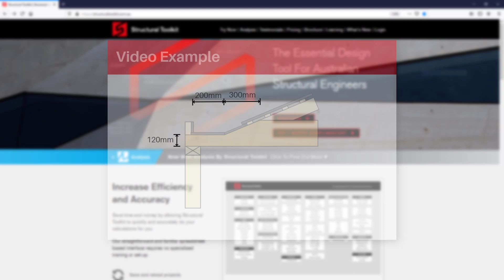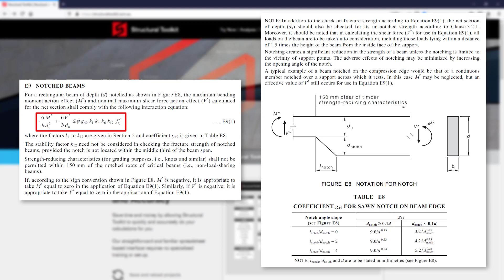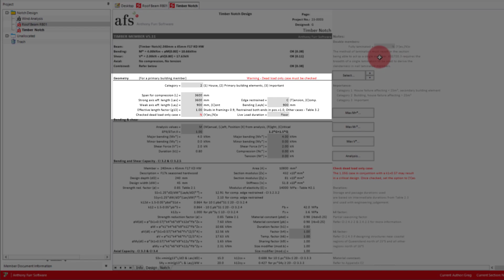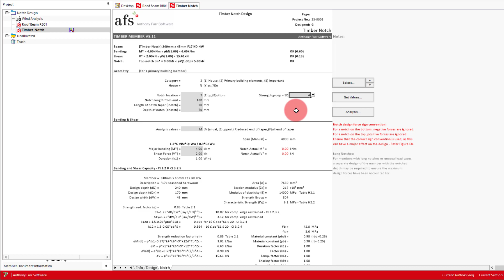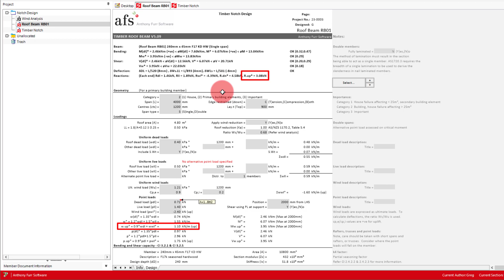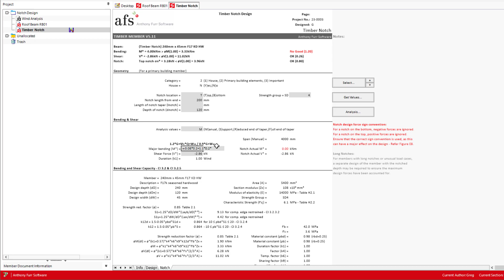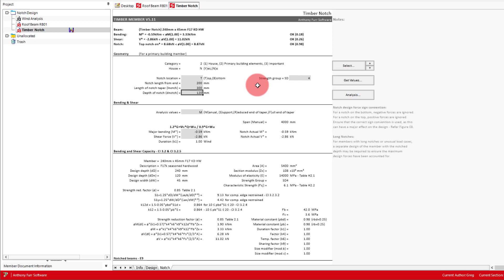Structural Toolkit: Timber Notch Design - AS 1720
This video goes through how to design a notched timber beam in accordance with AS 1720.1.

▬▬ Video Contents ▬▬▬▬▬▬▬▬▬▬
0:00 Intro
1:57 Notch Design

▬▬ About STK ▬▬▬▬▬▬▬▬▬▬▬▬
Structural Toolkit (STK) is an Australian based Engineering design software. Videos on this channel will range from tips and tricks to in-depth designs using the large array of features and modules in STK.

This video is for informative purposes only, demonstrating ways in which the software may be used. This video does not constitute as professional engineering advice and should not be taken as such. Professional judgment and care must be exercised by the user to ensure compliance to Australian standards.